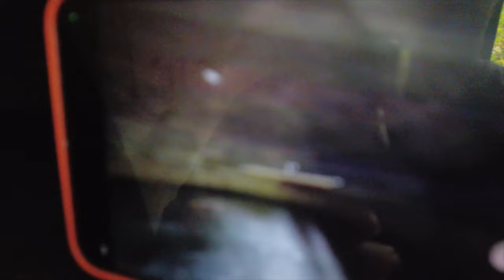The Spook Files: Zanesville Animal Escape-Was Terry Thompson Framed?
The official story of the Zanesville Animal Escape paints a picture of a troubled man pushed to the brink. But what if it's all a lie? On this episode of The Spook Files, we expose the shocking conspiracy theory that Terry Thompson was set up. Could government forces be involved? Did someone want these animals dead?  Get ready to question everything you thought you knew